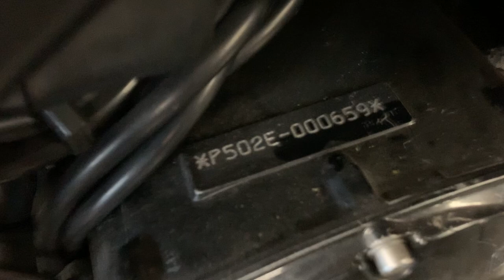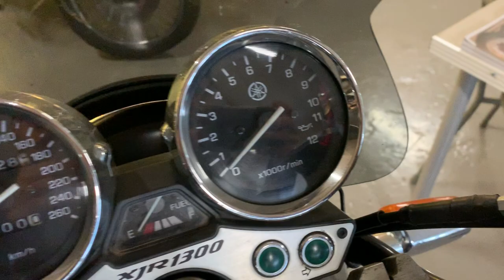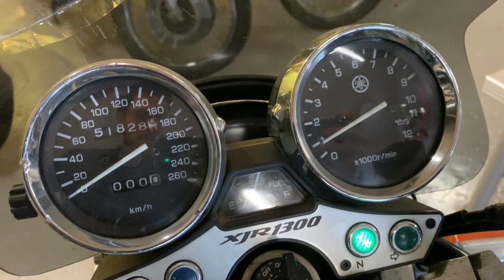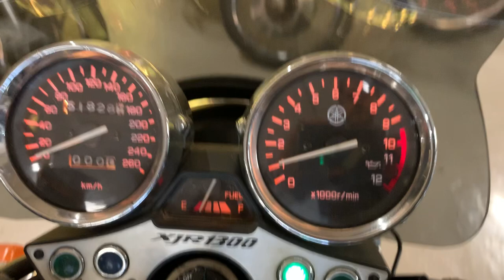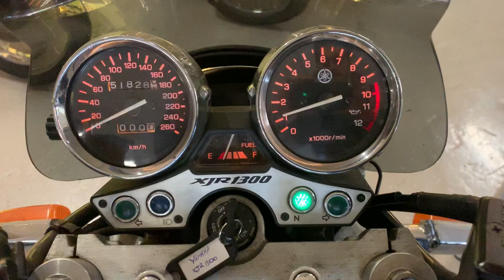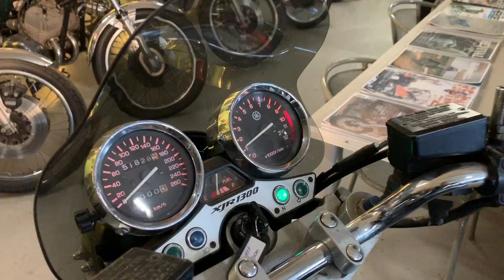Yamaha XJR 1300 año 1999 - Muscle Bike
Una de nuestras motos a la venta. Se vende en su condición de moto "clásica" (mayor de 25 años) y también con opción a customizar. Esta en concreto es del año 99; de las primerísimas XJR 1300. Según su número de chasis es la nº62. Anterior a la 1300, existía la XJR 1200, también 4 cilindros y de carburación.